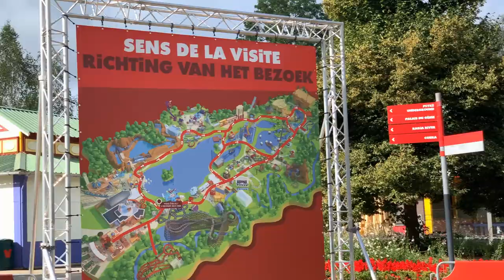Walibi Belgium - COVID-19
Voici les mesures prises à Walibi Belgique contre le COVID-19.

Dit zijn de maatregelen die genomen worden in Walibi België tegen COVID-19.
Filmed on the 1st of July 2020 by Nel Iglesias Perez.